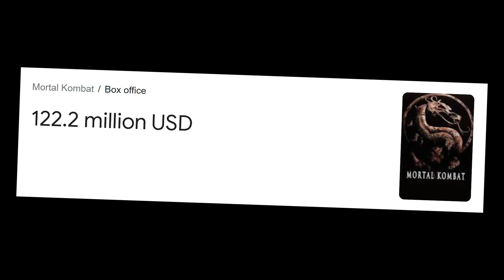The 90s Mortal Kombat Movies are Krap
Video game movies bad.